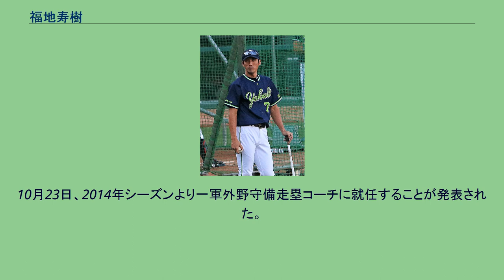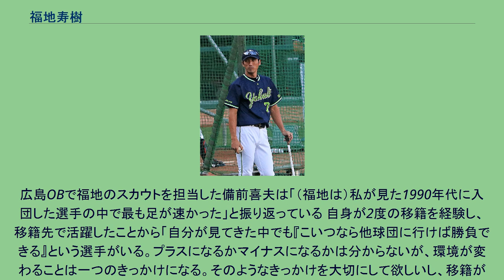福地寿樹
盗塁王_(NPB)
福地 寿樹（ふくち かずき、本名：福地 和広（ふくち かずひろ）、1975年12月17日 - ）は、佐賀県武雄市出身の元プロ野球選手（外野手、内野手）。
中学校時代からのちに武器となる俊足で鳴らし、中学2年生ではハードルで県大会に出場し、見事に優勝した。
佐賀県立杵島商業高等学校に進学後は硬式野球部に所属し、3年生最後の県大会ではベスト4まで勝ち進んだほか、佐賀県高校選抜でも4番・遊撃手を務めた。
高校通算打率は4割を超え、通算本塁打も18本を数えている。
1993年度ドラフト会議にて、広島東洋カープから4巡目指名を受けて入団。
プロ1年目の1994年はウエスタン・リーグで39試合に出場し5つの盗塁を決めた。
翌1995年から二軍の主力に定着。
持ち前の俊足を発揮して、1995年から1998年まで4年連続して盗塁王に輝いた。
特に1998年にはウエスタン・リーグ史上唯一となる年間50盗塁を記録した。
1997年には背番号を44に変更し、10月10日の対ヤクルトスワローズ戦（明治神宮野球場）で、消化試合ながら2番・二塁手で一軍初（先発）出場を果たした。
1999年から登録名を「和広」から「寿樹」へ変更すると、4月20日の対読売ジャイアンツ戦（広島市民球場）で上原浩治からプロ初安打となる遊撃内野安打を放った。
これ以降は代走要員として一軍に定着し、2000年から2003年まで4年連続2桁盗塁を記録する。
2003年は1番・二塁手でプロ初の開幕先発出場の座を掴み、4月12日の対中日ドラゴンズ戦（ナゴヤドーム）でプロ初本塁打を放った。
さらに、セントラル・リーグ2位タイの盗塁数を記録し、一気に二塁手のレギュラーになるかと思われたが、5月以降は木村拓也にレギュラーを奪われた。
2004年は前年に続いて二塁手のレギュラーの座を狙える状態だったが、開幕前に右足首靱帯断裂の重傷を負い、足が武器の福地にとって回復が大幅に遅れ、この年は0盗塁に終わった。
ようやくシーズン最終戦の最終打席（10月14日、対横浜ベイスターズ戦の9回二死無走者）で吉見祐治からシーズン初安打となる二塁打を放ち、その試合でノーヒットノーラン献上を目前で阻止した。
2005年には走塁面で復調して2年ぶりの盗塁を決めるなど、最終的には8盗塁を記録した。
2006年3月23日、青木勇人との交換トレードで西武ライオンズへ移籍。
2006年開幕より好調な打撃を見せ、セ・パ交流戦からは1番・右翼手として定着、競争の激しい西武外野陣の中でレギュラーを掴み取った。
同年6月7日には13年目にして初となるヒーローインタビューを受けたほか、広島時代には12年間で僅か1本しか打てなかった本塁打も同年だけで4本打っており、打率.289、最大の持ち味である盗塁もリーグ3位の25個を決め、プロ13年目にして大きく飛躍したシーズンとなった。
2007年もオープン戦から好調で、中堅手のレギュラーだった赤田将吾が離脱したこともあり、赤田を抑えて1番・中堅手で2度目の開幕先発出場を果たした。
序盤は不調で佐藤友亮・栗山巧と中堅手のレギュラーを争う形となったが徐々に調子を上げ、6月16日の対広島東洋カープ戦では5打数5安打を記録するなど、印象的な固め打ちも多かった。
一時はレギュラーの座を掴みかけたが、8月以降は栗山の成長や福地自身の出塁率の悪さもあり、代走・守備要員に回る機会が多くなったが、28個の盗塁を記録した。
同年12月21日FA権行使によって、東京ヤクルトスワローズから西武ライオンズへ移籍してきた石井一久の人的補償選手として、東京ヤクルトスワローズへ移籍することが決まり、12月26日付でヤクルトの支配下選手に登録されたことが公示された。
2008年1月9日に入団発表を行い、背番号は29に決まった。
2008年は開幕先発出場を逃したものの、徐々に調子を上げて1番打者として定着し、同年8月12日より7試合連続マルチ安打を達成した。
9月28日の広島市民球場公式戦最終戦では同球場での最後の打者となり、永川勝浩の前に空振り三振に倒れている。
最終戦の10月12日には自身初の一塁手で先発出場した。
最終的には131試合に出場して初の規定打席に到達し、打率.320・9本塁打、61打点と自己最高の成績を残した。...